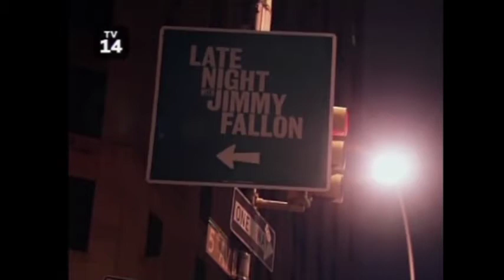Duffy - Well, Well, Well (Late Night with Jimmy Fallon)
Duffy performing Well, Well, Well
Late Night with JimmyFallon 2010